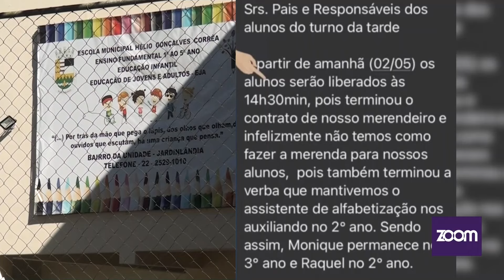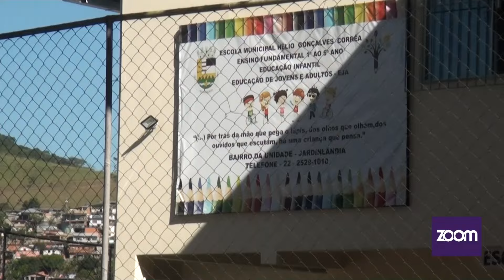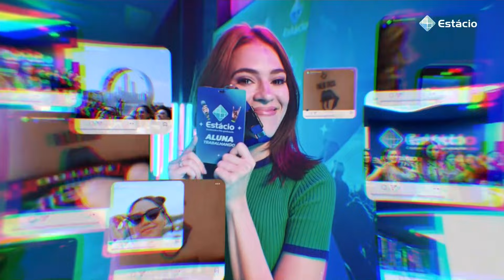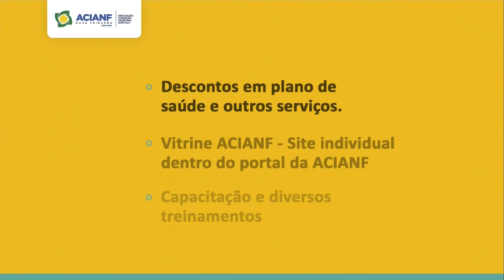Zoom Notícias | Falta de Merendeiro em Escola Da Rede Municipal obriga alunos a saírem mais cedo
No Zoom Notícias de hoje: Alunos de Escola Municipal em Nova Friburgo precisam sair mais cedo devido à falta de um merendeiro. Acompanhe também o encerramento da operação "Raio-X" que fiscalizou o Hospital Municipal Raul Sertã, com detalhes sobre o relatório final entregue às autoridades. Além disso, fique por dentro dos eventos programados para o bicentenário da colonização alemã na cidade, uma celebração rica em cultura e história.